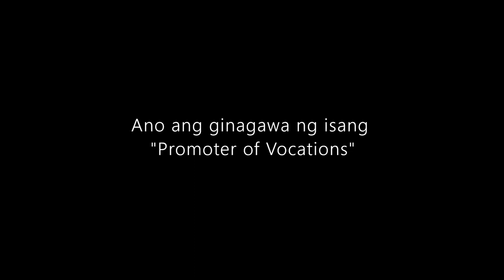In-Their-Views... Br. Melencio Garcia, OP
Br. Melencio Garcia OP is a Dominican Religious Cooperator Brother of the Order of Friars Preachers. He is currently the Promoter of Vocations of the Dominican Province of the Philippines. As the Promoter of Vocations, he goes around the Philippines and help young men discern their vocation in life. Br. Garcia resides and holds office at Bahay Dominiko within Sto. Domingo Church compound in Quezon City, the national headquarters of the Dominicans in the Philippines.